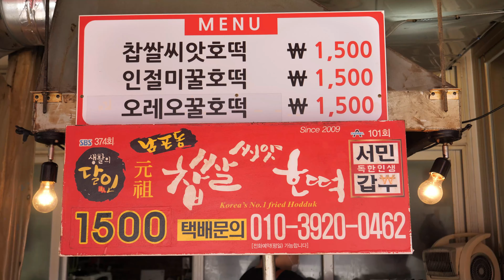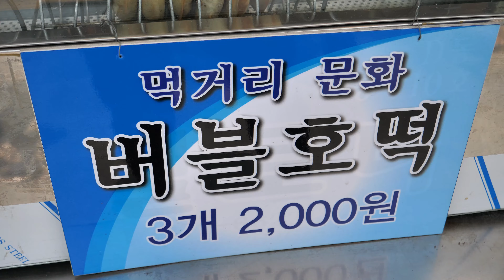겨울철 대표 간식 호떡! 마가린에 굽는 씨앗 폭탄 호떡부터? 기름 없이 굽는 호떡까지! 다양한 호떡 영상 TOP4/ Hotteok - Korean Street food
💡 Information

00:00 남포동 찹쌀씨앗호떡 (속초중앙시장)
02:36 버블호떡 (동대문)
05:56 명품 중앙씨앗호떡 (안양중앙시장)
09:11 청년호떡 (정서진시장)